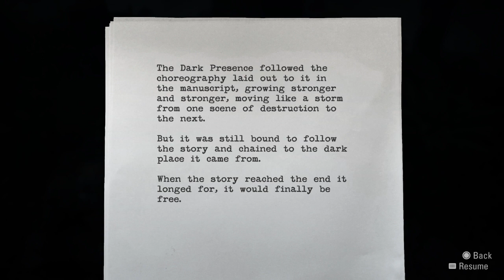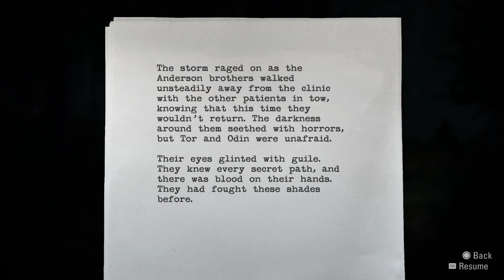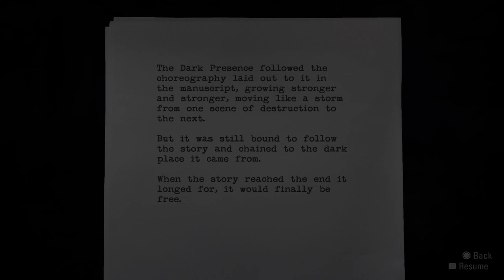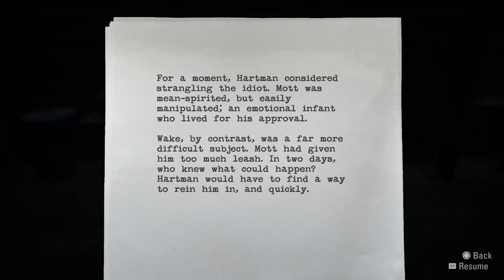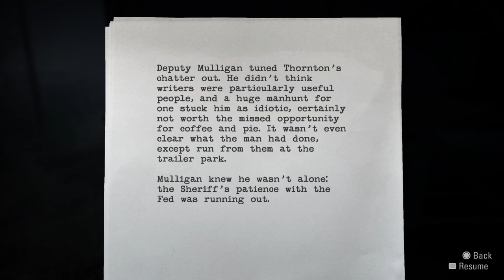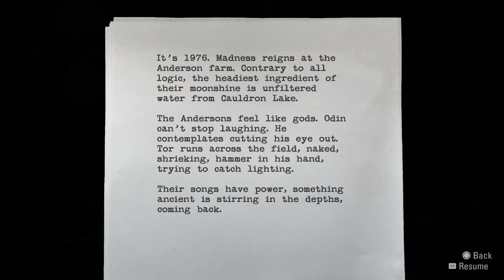Alan Wake Remastered Chapter 10 The Anderson Farm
This game is a action-adventure horror game about a famous Writer named Alan Wake who is a bestselling American novelist but hasn't written anything else for the past 2 years, Alan and his wife Alice go on vacation to a small Northwest Town called Bright Falls when they arrive they get a key to Bird Leg Cabin by a strange woman telling them they will enjoy there stay, when they arrive the cabin looks pretty normal and quiet but when night falls things start to change into a nightmare Alice is taken by a dark force deep in Cauldron Lake presumably drowned Alan goes in after her but blacks out once he enters the water next thing he knows he's waking up from a car crash miles away from Cauldron Lake and wondering why he was in a car crash in the first place but he knew he needed to find help so he headed to a gas station to see if the phone worked while walking there Alan is attack by shadowy human figures called The Taken hell bent on killing him they are invincible until Alan flashed his light on them making them solid allowing him to shoot them along the way he finds pages of a Manuscript that he doesn't remember writing  talking about events that have happened as well as events that will happen in the future once he gets to the gas station he calls the sheriff who is called Sarah Breaker and tells her what he can remember before he blacked out Sarah then tells him he and his wife hadn't been seen for over a week since they arrived Alan then tells Sarah to take him to the Cabin on Cauldron Lake but when they arrive the cabin is gone Sarah says the cabin was destroyed a long time ago by a earthquake, Sarah takes Alan to the police station where he is being questioned about his wife's disappearance but then his best friend and manager Barry Wheeler gets him out of their before he can say more and they drive to a cabin Barry rented along the way Alan tells him what happened and they work together to figure out what is going on in the town during the day the town is normal but once it hits night time everything changes from bad to worse a dark presence hovers over the town turning  people into Taken and destroying the town it won't rest until it has Alan, will he be able to solve the mystery that happened to him in that missing week, will he be able to save the town from total annihilation, and will he be able to save his wife from the dark presence before it is too late or will he just become a pawn to the dark presence plan to enslaving and destroying everything.